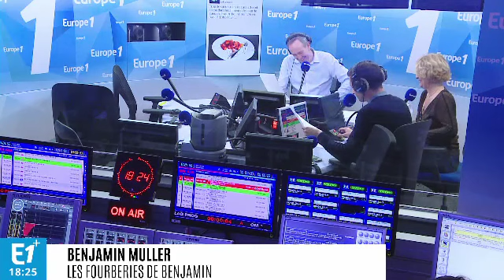Que vont devenir les zadistes ?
Après l'annonce par le gouvernement de l'abandon du projet de Notre-Dame-des-Landes, la question de l'avenir des zadistes est soulevée par les médias.